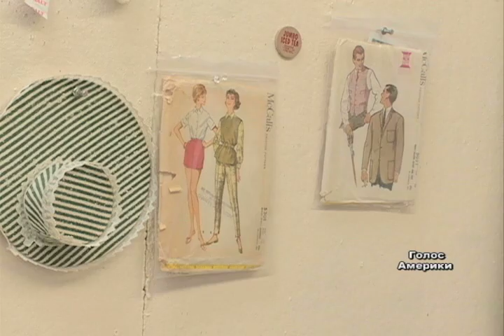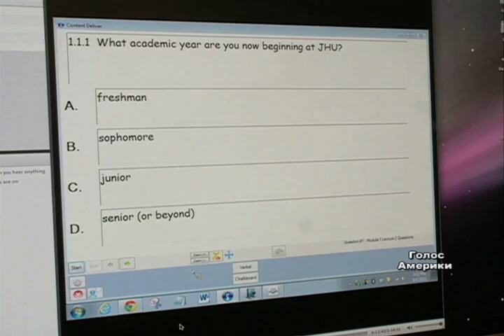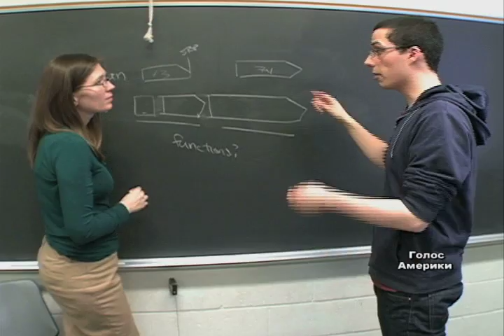Як в університеті ім. Гопкінса заохочують до науки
Викладачі університету імені Джона Гопкінса в Меріленді намагаються запровадити новий підхід до викладання, який освітяни називають активним навчанням.